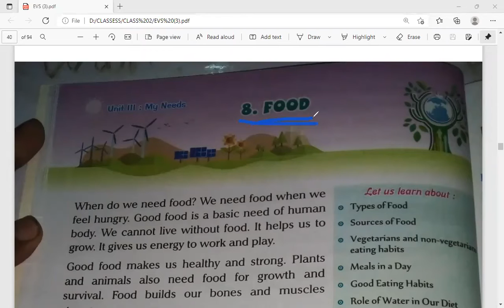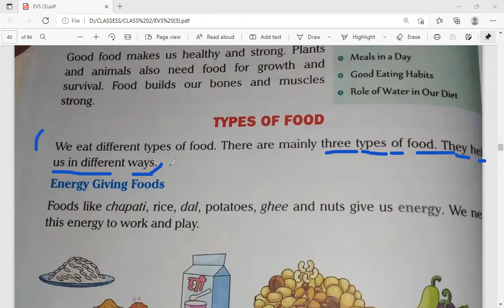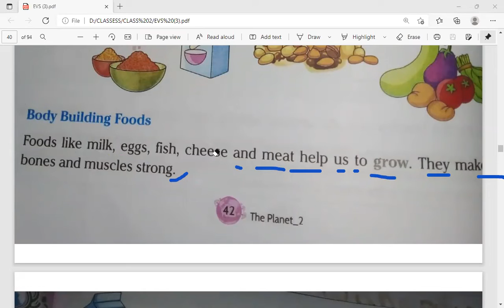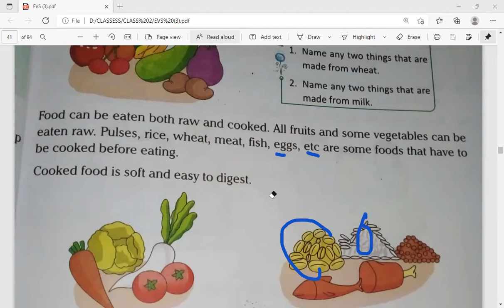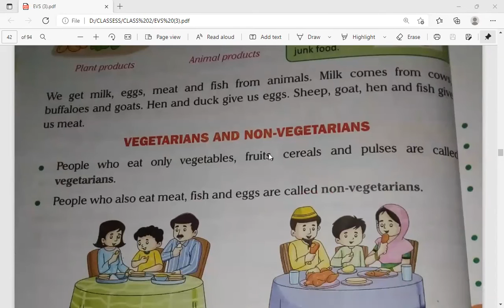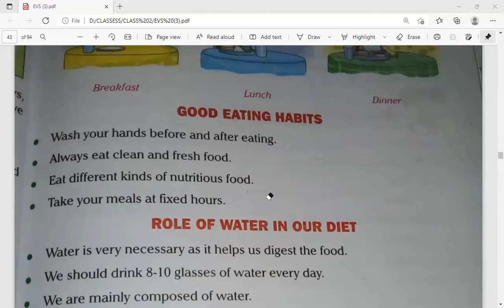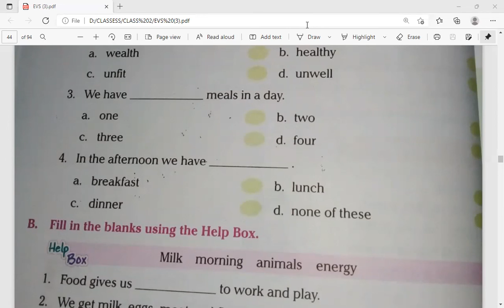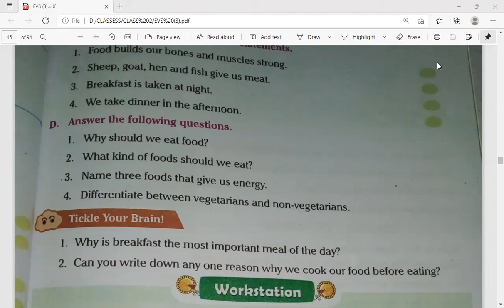EVS || CLASS 2 || CHAPTER 9 || WATER || {FULL VIDEO} WITH ALL QUESTION ANSWERS